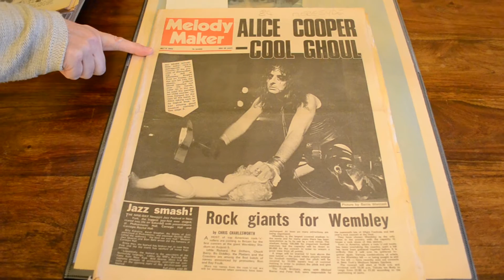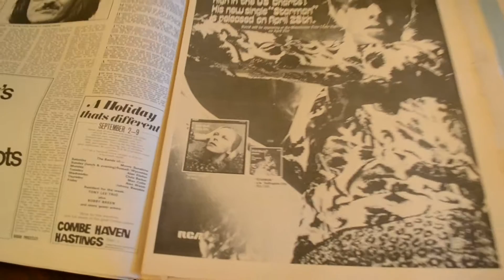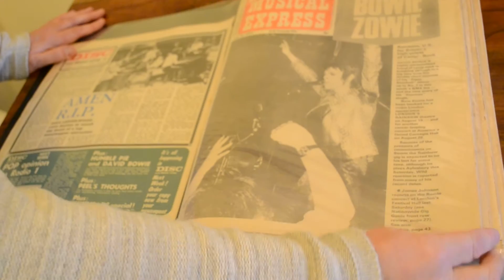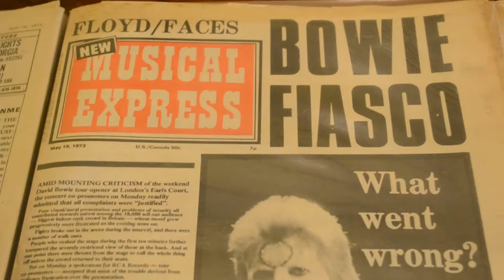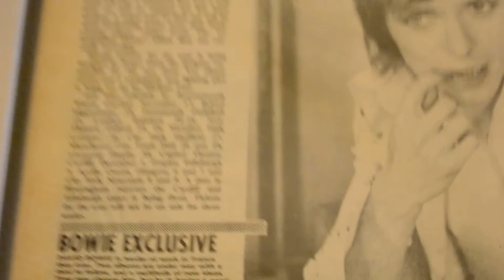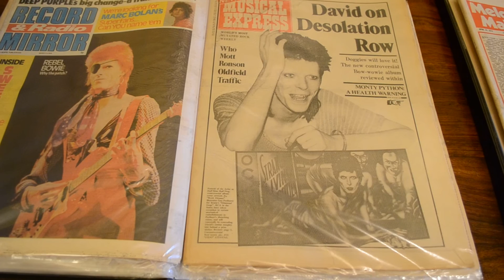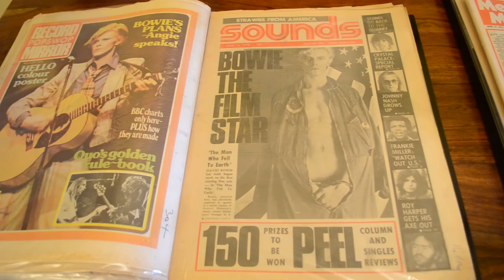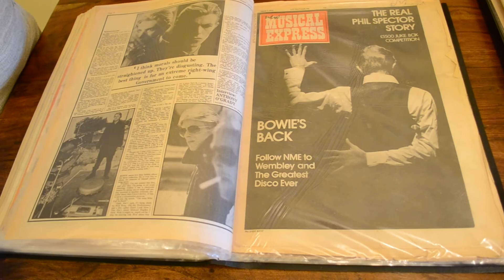Bowie UK Music Press Covers 1970's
Here is an assortment of David Bowie music press covers from the 1970's. These are a selection from my collection. Virtually all of these i purchased at the time of their publication. They have stood the test of time pretty well. Hope you like them.